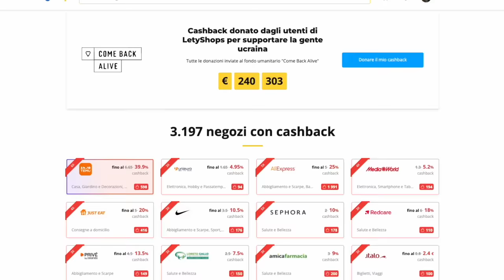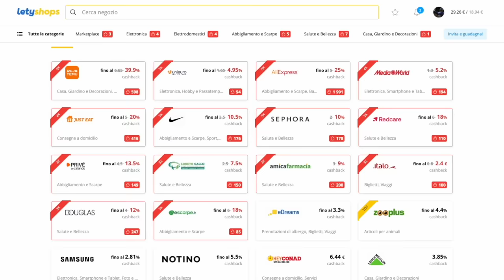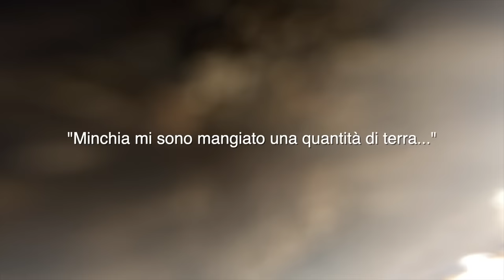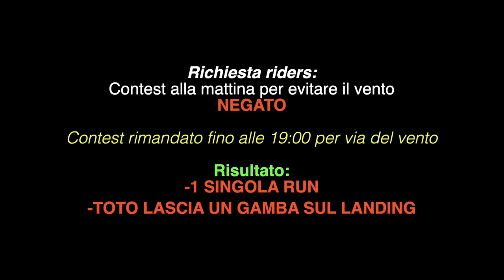LA PRIMA RIVOLTA DELLA STORIA (United for Slopestyle) - CRANKWORX ROTORUA 2024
Sono passati 8 mesi dall'infortunio peggiore della mia vita e nonostante sia ancora presto, ho deciso di andare al Crankworx Rotorua. Non sarà però un normale Crankworx. Dopo 10 anni in cui l'organizzazione non vuole darci ascolto TUTTI GLI ATLETI hanno deciso di fare la prima rivolta della storia dello sport, NON PARTECIPANDO ALLA GARA!